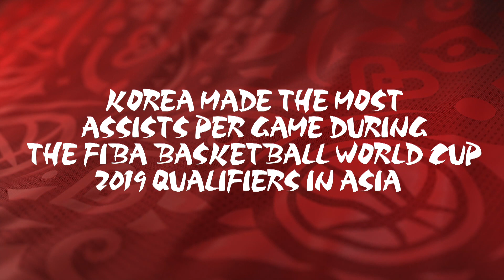KOREA - Team Profile | FIBA Basketball World Cup 2019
Check out team Korea's team profile featured star player Ra Guna ahead of the FIBA Basketball World Cup 2019 in China.